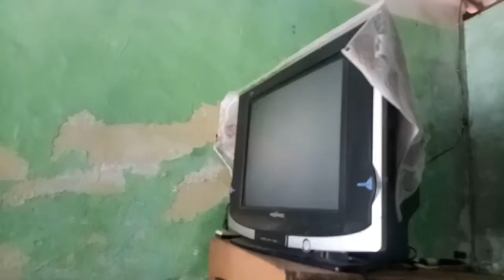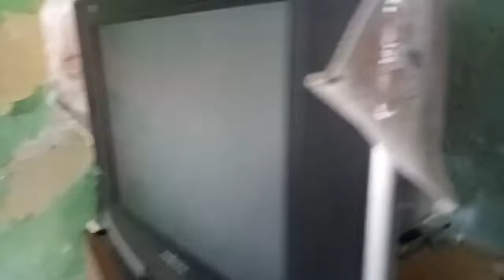BERBURU TV RUSAK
Mari berburu tv rusak guys buat di jadikan konten dan dijual lagi wkwkwkw.